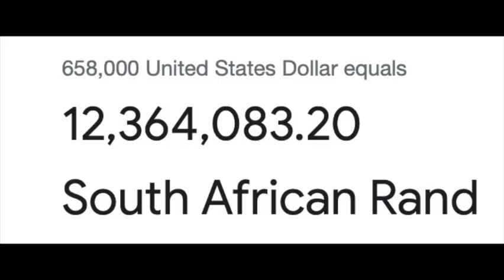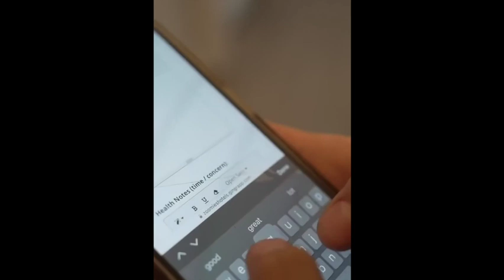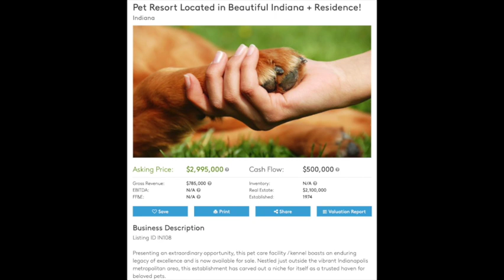CaseStudy - Doggy daycare making about R1million per month!